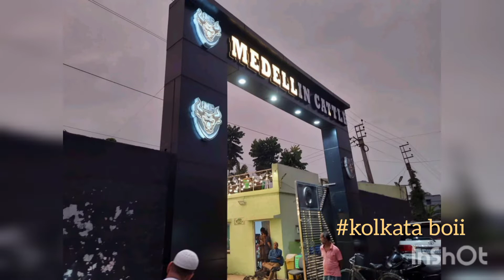PREMIUM OX 😍🥰 COLLECTION OF MEDELLIN CATTLE FARM 🔥💥IN GOALBARI ✨✨